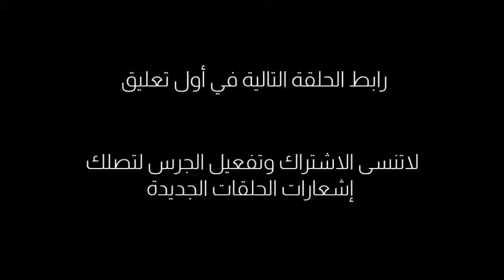الفتاه المجنونه حلقه الحادي عشر